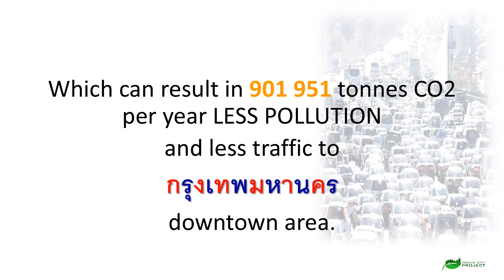รถไฟฟ้ามหานคร Bangkok MRT infrastructure hidden potential_095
รถไฟฟ้ามหานคร infrastructure has the potential to take out of
กรุงเทพมหานคร downtown roads 83 011 Light Commercial Vehicles DAILY !

Which can result in 901 951 tonnes CO2 per year LESS POLLUTION
and less traffic to กรุงเทพมหานคร downtown area.
Green city project challenge anybody to show better, elegant and cost effective holistic solution with better results than ours.